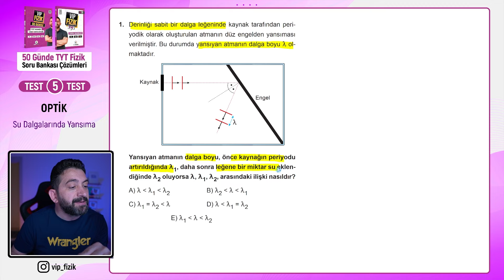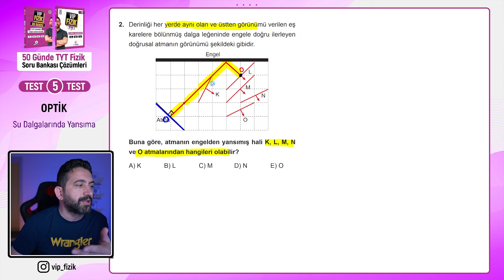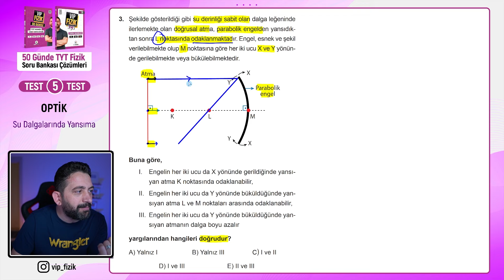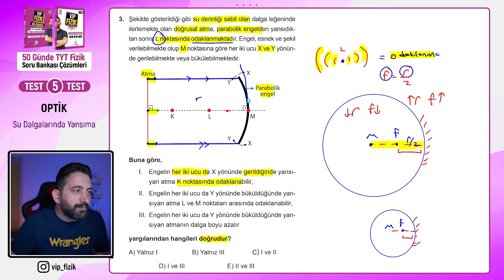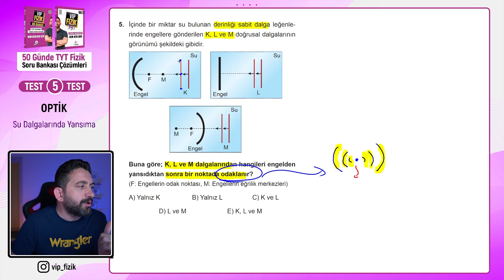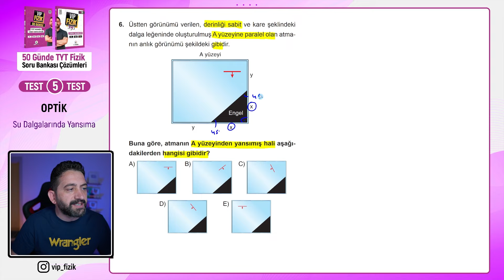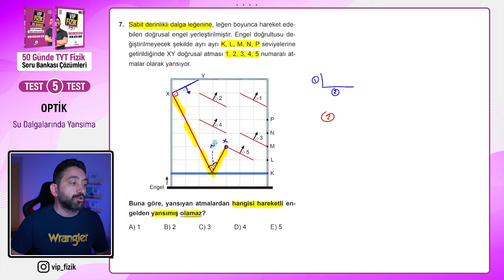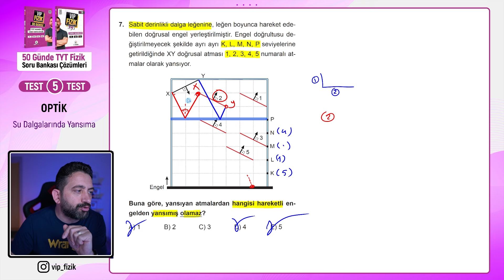TYT Fizik Soru Bankası Çözümleri Test -5 | Dalgalar | OPTİK